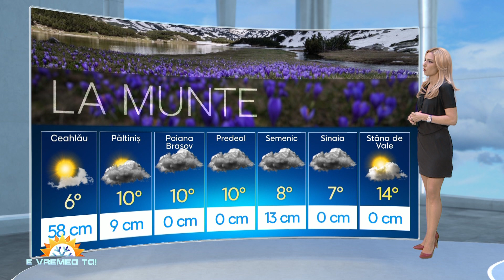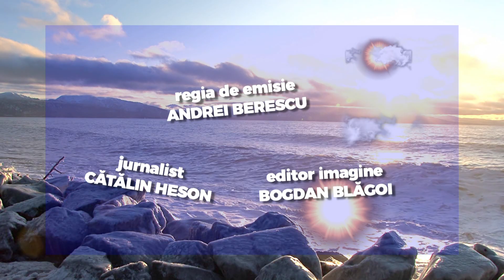E vremea ta!, editia din 5 aprilie 2019